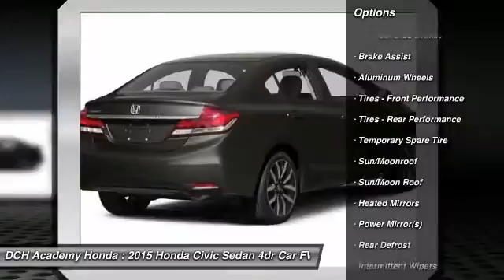2015 Honda Civic Sedan AH51814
2015 HONDA CIVIC SEDAN Old Bridge, NJ
Stock# AH51814

BACK-UP CAMERA, NAVIGATION, BLUETOOTH, MOONROOF, MP3 Player, KEYLESS ENTRY, 39 MPG Highway, SAT RADIO, ALLOY WHEELS! The Honda Civic is back to rest the critics of the past. Whichever Civic you choose, you'll find the technology and refinement to make the journey more exciting than the destination. A new front grille and headlights adorn the front end, while new taillights help you stand out from behind. Add to that its wheel options and you've got the sleekest Civic yet. The 1.8L i-VTEC engine uses state of the art engineering technology to produce an impressive 143hp, yet it still receives excellent fuel-efficiency ratings and a Partial Zero-Emission Vehicle rating, all on regular gasoline. The continuously variable transmission allows the engine to always operate at the most efficient rpm level, enabling maximum efficiency under all driving conditions. There is also a Hybrid available with 44cty/47 hwy MPG ratings as well as the performance minded Si with a 205hp engine. Interior features include an impressive array of available tech features including an available 7-inch display audio with a touch-screen interface; the Honda LaneWatch system which activates a tiny camera on the passenger side mirror when you signal to change lanes to cover more view than the passenger-side mirror; HondaLink's Aha app allows you to access news, social media, restaurant searches, internet radio, and more; a rearview camera is available with up to 3 available angles to view; Satellite navigation is also available with voice recognition software. The Advanced Compatibility Engineering II body design utilizes a network of connected structural elements to distribute crash energy more evenly throughout the front of the vehicle and more evenly disperse the forces transferred to other vehicles in a crash.